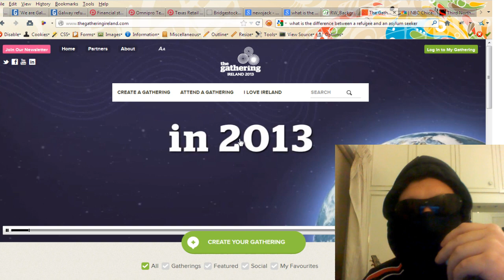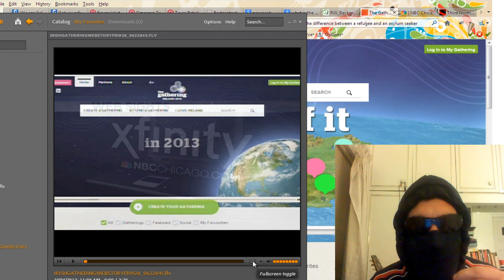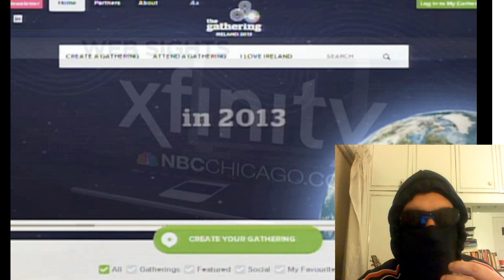What is "The Gathering"?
A decommissioned social commentator takes a wry look at The Gathering, the Irish government's rather crude focus grouped PR inspired attempt to turn cultural identity into a commodity itself. Hypocrisy itself become a function of the markets.